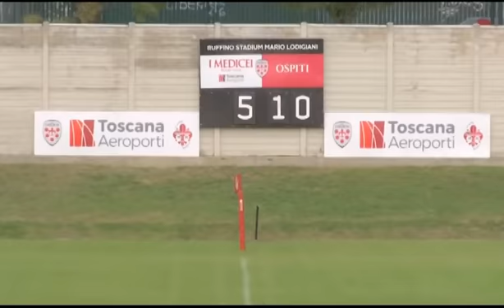25 10 2015 I Medicei vs Primavera Roma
Telecronaca di Stefano Bartoloni